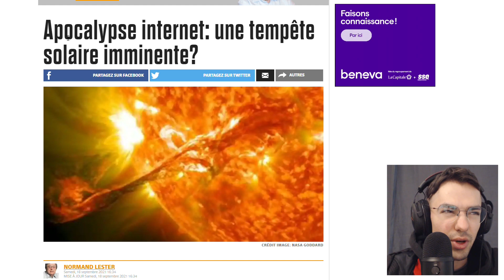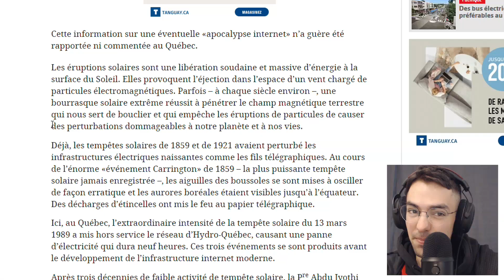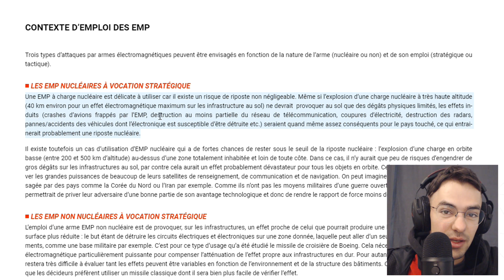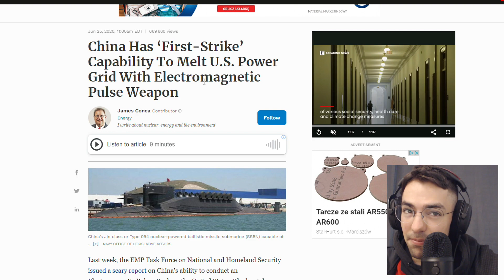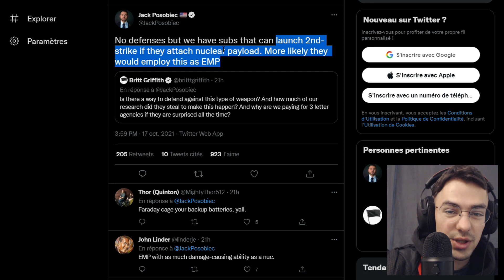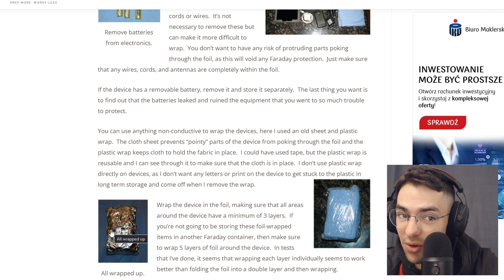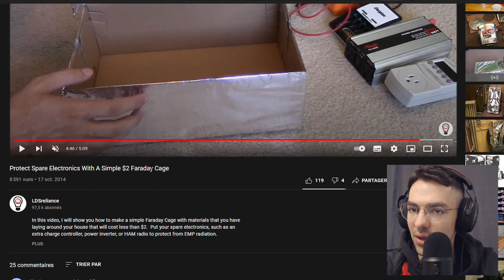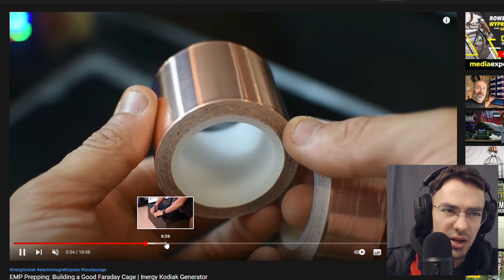ASMR : une IEM va-t-elle provoquer l'EFFONDREMENT ? 🌌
Yo ici Gros Patapouf Asmr et aujourd'hui nouvel épisode sur l'effondrement. Une IEM / EMP / impulsion électro-magnétique va-t-elle provoquer l'effondrement ? Comment s'en protéger ? Qu'est-ce qu'une cage de Faraday ?

 Likez si vous voulez un autre épisode :)